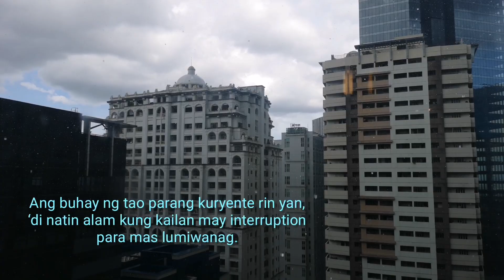PINOY HUGOT LINES | HEAVY RAIN